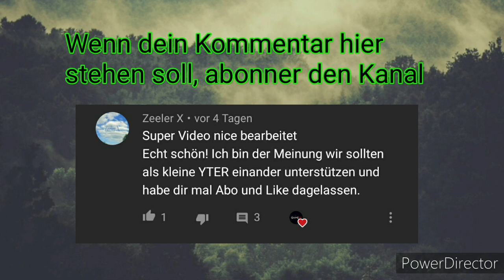Tee mit Salz ya salame | Deutsche Memes #22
Deutsche Memes, Tee mit Salz Ya Salame

§ 24 Freie Benutzung (1) Ein Werk, das in freier Benutzung des Werkes eines anderen geschaffen worden ist, darf ohne Zustimmung des Urhebers des benutzten Werkes veröffentlicht und verwertet werden.